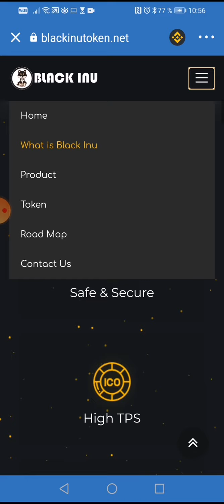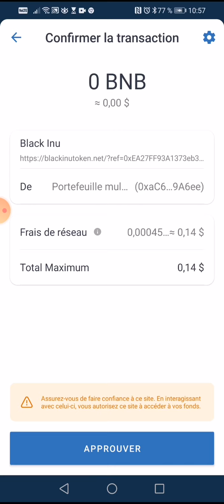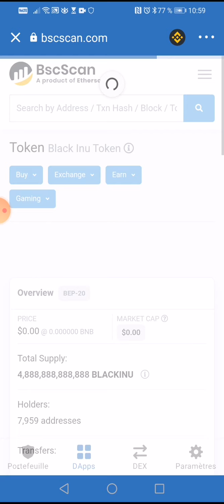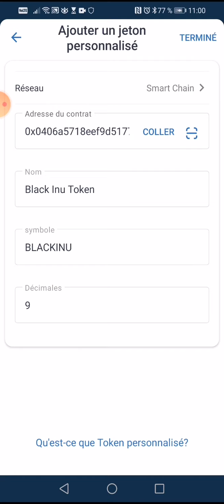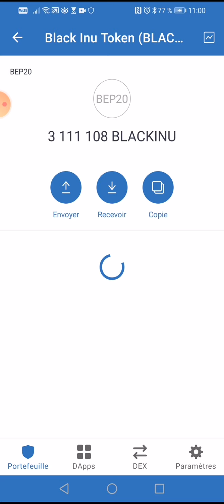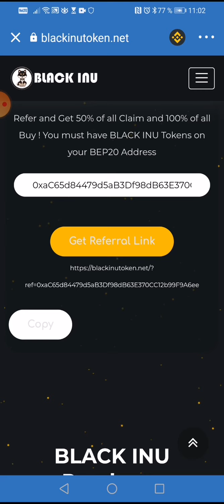AIRDROP BlackInu 👉Comment réclamer Gratuitement 3 000 000 BlackInu grâce à la Binance smart chain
SELFDROP

🐻🐻 Black Inu Token Live on TRUSTWALLET🐻🐻🐻

✅ HOTBIT listera Black Inu le 15 août😱😱😱😱🚀🚀🚀🚀.

🐻Copier ce lien et le coller sur votre navigateur TrustWallet dapp Puis sélectionner le réseau de l'etherum à la smart chain de binance puis rechercher et réclamer votre Airdrop.

📌 Réseau :- Binance smart chain
📌 Adresse du contrat :- 0x0406a5718eef9d5177fa3c295460c5cfc9994afd

✅ IMP Note :- Amis Ne manquez pas le projet authentique et 💯 Legit Airdrop et vous pouvez acheter à 0,01 BNB obtenir instantanément 88, 888,888 BLACK INU et parce qu'il sera la liste sur HOTBIT Alors doit rejoindre tous les gars 🚀🚀🚀.